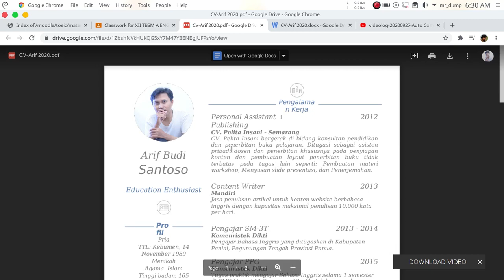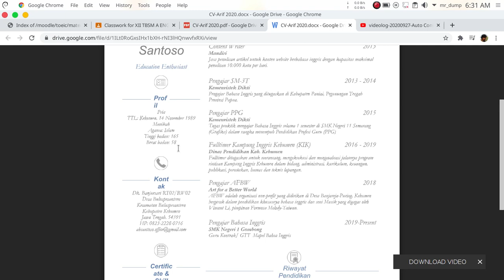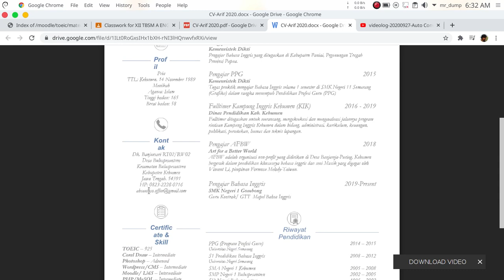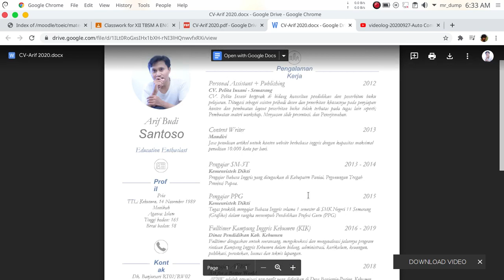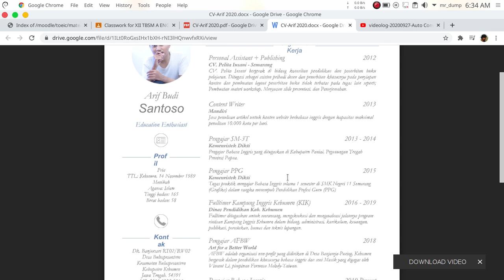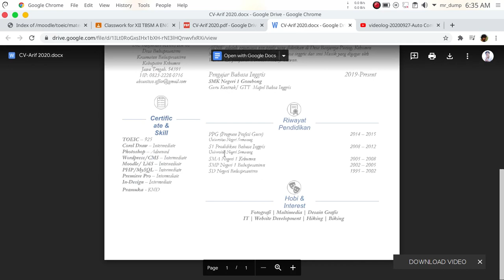videolog-20201012 Curriculum Vitae